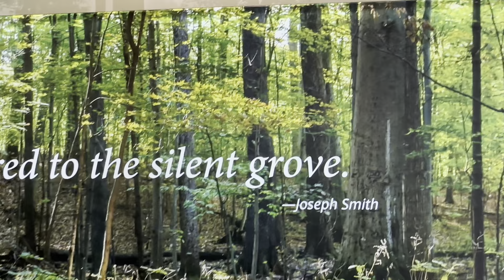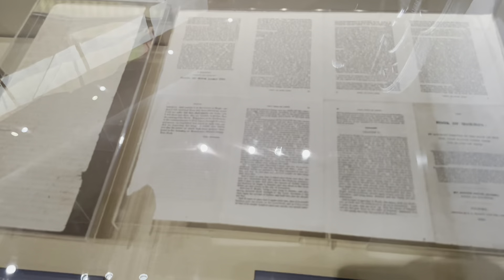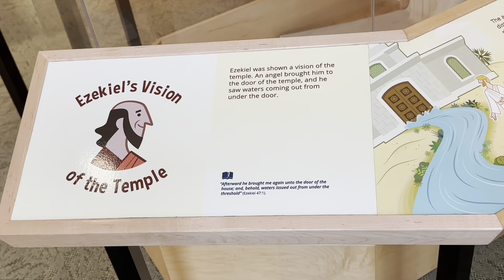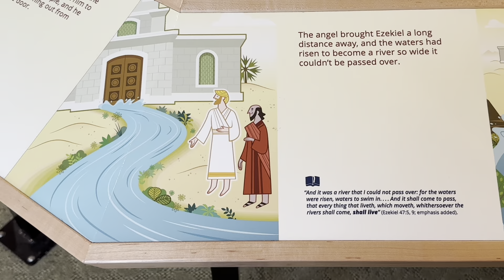Trip to SLC